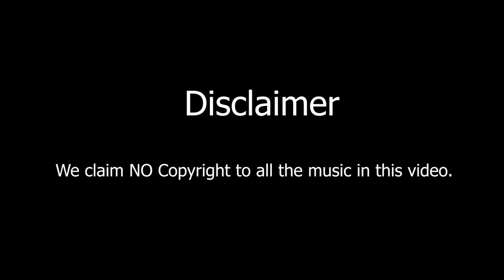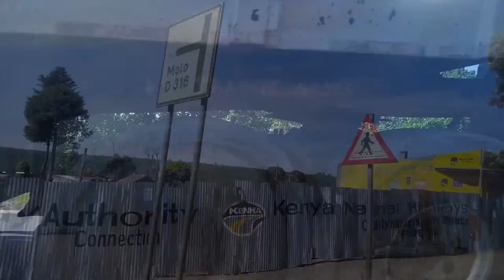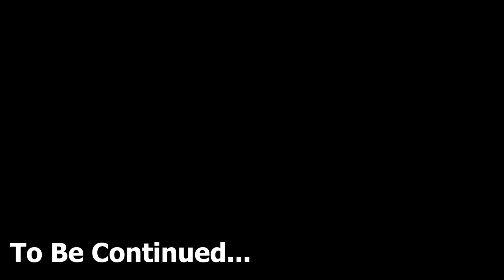Road trip 🚗 to Eldoret(Home Of Champions🏆🏅)🏃🏾‍♂️🏃🏾‍♀️,Stop-Overs 🛑 and Roadside Accidents.🚒🚑(Part 1)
We claim no copyrights for the music playing on the radio.